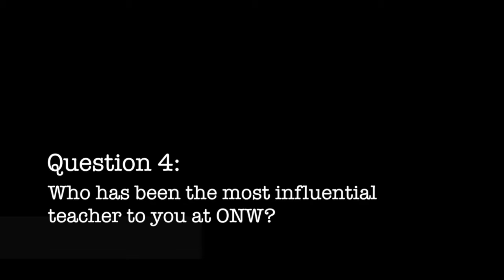Word From The Halls - Senior Edition